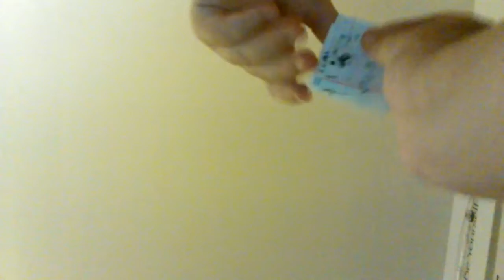Short clip of Runnymede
Sorry it sounds like fire work going on beacuse people are doing fire works love you all